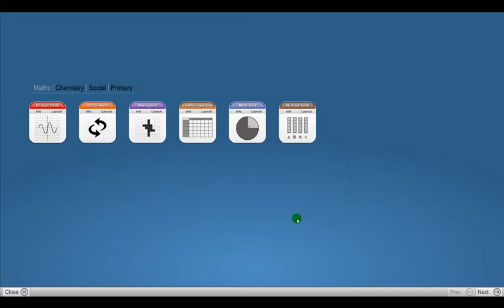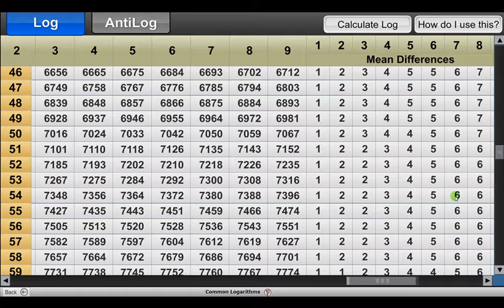NextTools Maths CommonLog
Common Logarithm with NextTools.